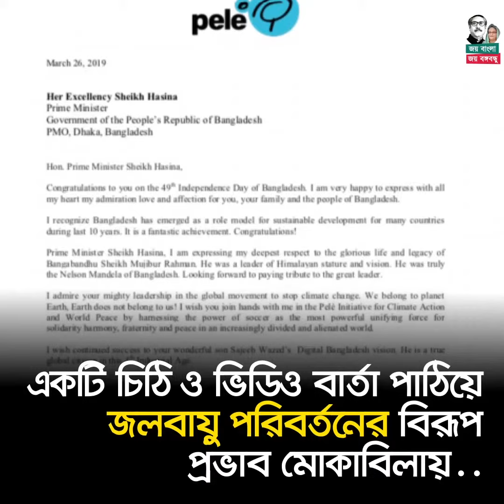প্রধানমন্ত্রী শেখ হাসিনাকে পাশে চান ফুটবলার পেলে